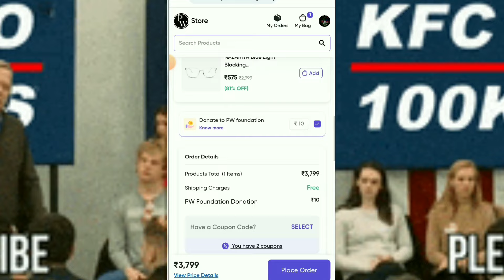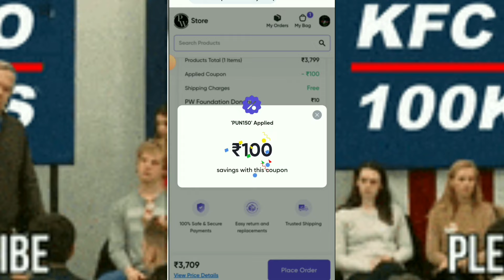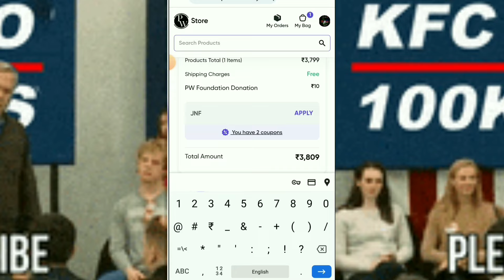PW STORE COUPON CODE || PW STORE COUPON CODE 2024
Physics wallah Lakshya Neet Testseries coupon code | physics wallah coupon code | pw coupon code

𝗖𝗼𝘂𝗽𝗼𝗻 𝗖𝗼𝗱𝗲:

you will get ₹1500 discount in every batches and plans in pw apply coupon code 👉 HM1K / HM150

(You will
₹1500 off👉 coupon code HM1K
₹100 off👉 coupon code HM150

Batches Link

𝗦𝗘𝗟𝗘𝗖𝗧 𝗧𝗛𝗜𝗦 𝗖𝗢𝗨𝗣𝗢𝗡 𝗖𝗢𝗗𝗘 𝗔𝗖𝗖𝗢𝗥𝗗𝗜𝗡𝗚 𝗧𝗢 𝗬𝗢𝗨𝗥 𝗕𝗔𝗧𝗖𝗛𝗘𝗦
𝗔𝗡𝗗 𝗚𝗘𝗧 𝗠𝗔𝗫𝗜𝗠𝗨𝗠 𝗗𝗜𝗦𝗖𝗢𝗨𝗡𝗧

coupon code for physics wallah
Physicswallah coupon code 2024
physics wallah coupon code for test series
coupon code for physics wallah yakeen 2.0
physics wallah coupon code for lakshya batch
physics wallah referral code
coupon code for pw
physics wallah coupon code for yakeen batch
physics wallah
physics wallah trailer
physics wallah song
physics wallah web series episode 1
physics wallah movie
physics wallah alakh pandey class 11 physics chapter 1